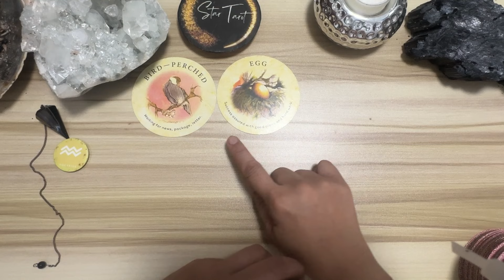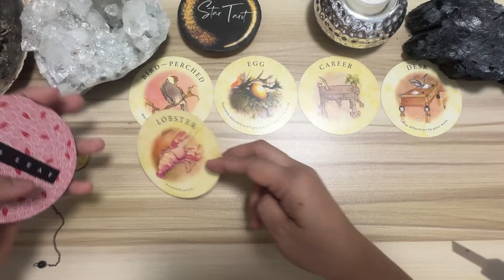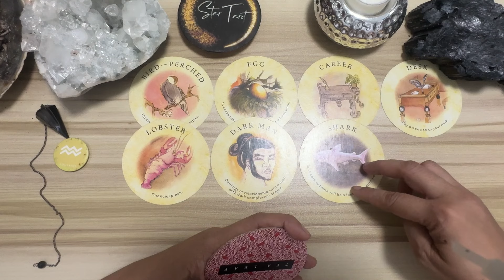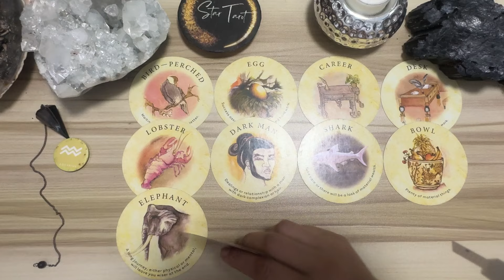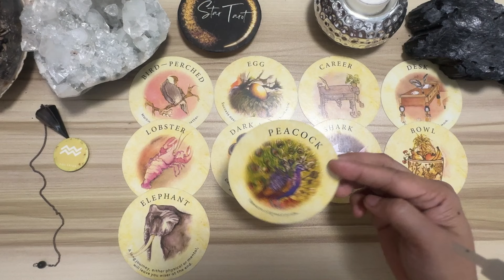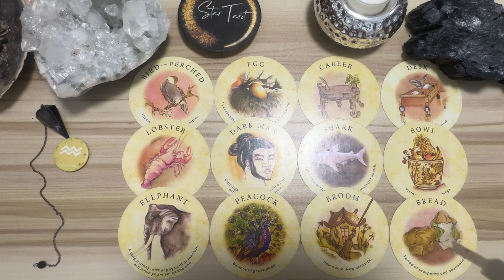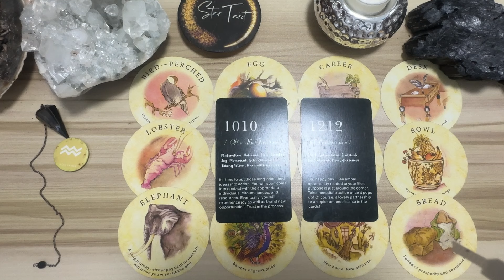DAILY GABAY ♒️AQUARIUS🔮September 24, 2024🌈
Hello beautiful soul! I hope you enjoyed your September 24, 2024 Tagalog Weekly Reading. I appreciate your support! Blessings, love and light! 🙏❤️